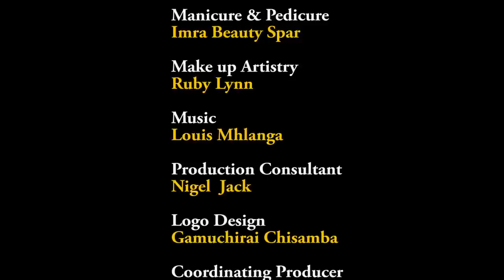MAI CHISAMBA SHOW - MUSIYANO WEHAMA DZEMURUME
PART 1
SEASON 1
EPISODE   14
TIME:              1830HRS
PLATFORM:   ZBC TV